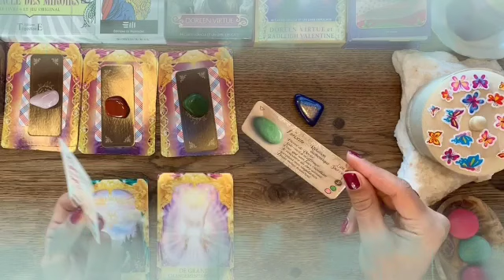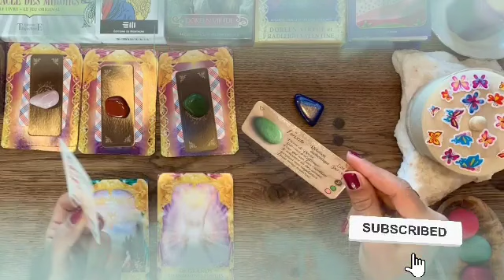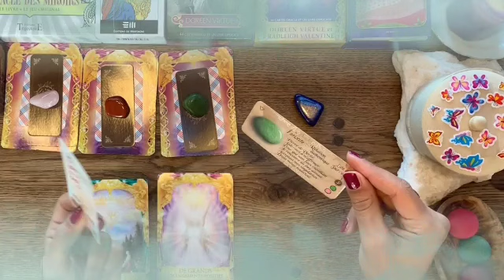تاروت برج الأسد من 20 إلى 30 أبريل 2022 // بعد 7 أيام سيسجن شخص قريب منك😔كنز كبير جيلك للاختبار♥️